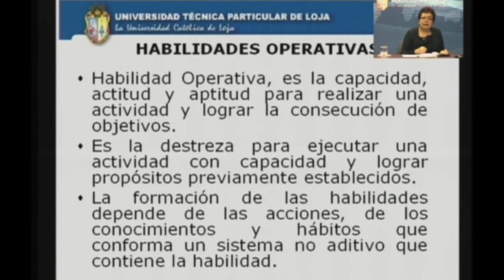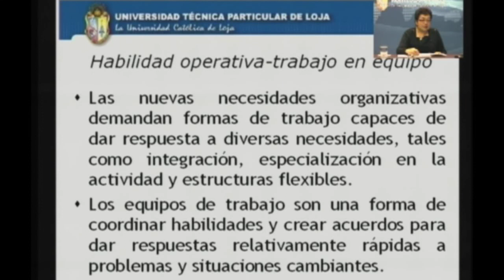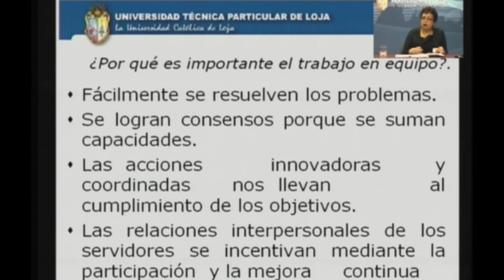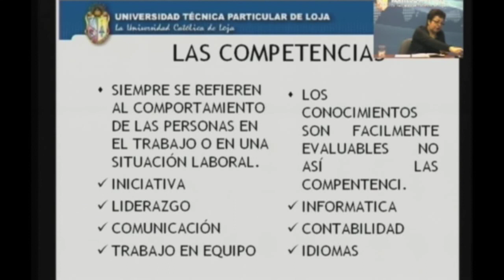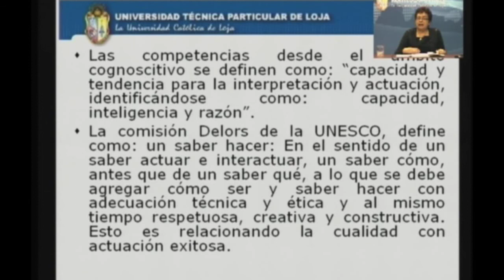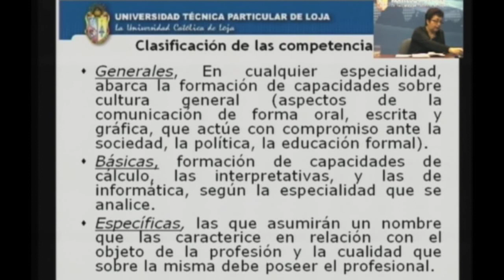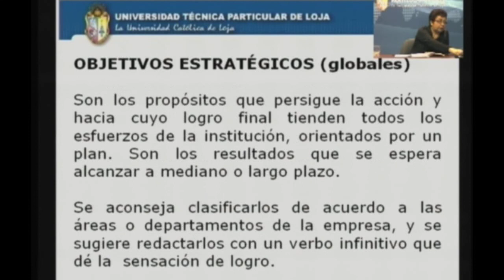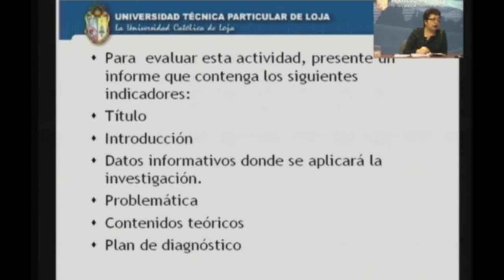UTPL HABILIDADES OPERATIVAS DE LA GESTIÓN EMPRESARIAL [(MAESTRÍA EN GESTIÓN EMPRESARIAL)]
Maestría: Gestión Empresarial
Ciclo: I
Tema: Habilidades operativas de la gestión empresarial
Período: Noviembre 2012 - Mayo 2013
Ponente: Mgs. Fanny Moncada